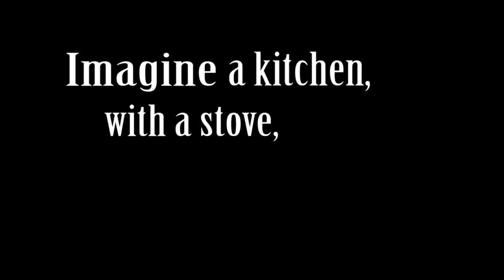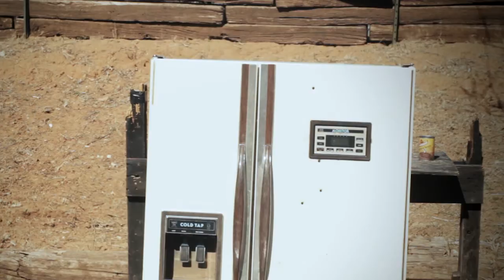SHOOT IT: Refrigerator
On SHOOT IT™ we will take anything and everything and shoot it. For SHOOT IT: Refrigerator  we will take a refrigerator and blast it with a 9mm pistol, 12 gauge shotgun, and a AR-15 5.56mm/.223 rifle. For the skit we blow up a refrigerator with tannerite!

Like PhippsPhilms on facebook and follow on twitter to get news on upcoming videos

Episode 8

Made by PhippsPhilms™
Filmed on Canon 7D, GoPro Hero 3